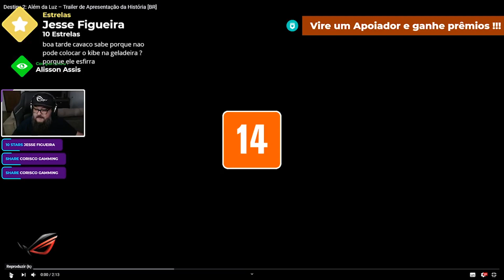MELHORES MOMENTOS DA SEMANA !!!